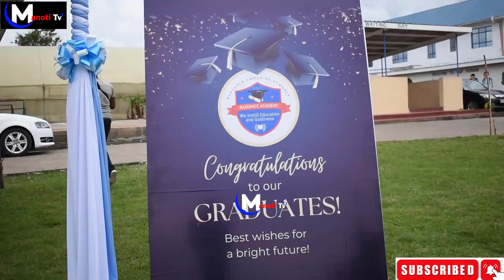Radiance Schools Dir Mercy Kibe's Powerful Speech during 12th Graduation Ceremony 2023